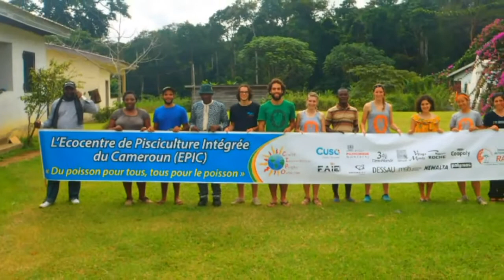CIPO 2013 au Cameroun - Vidéo Souvenir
- L'Écocentre de Pisciculture Intégrée du Cameroun -